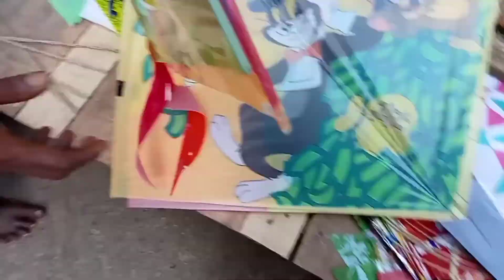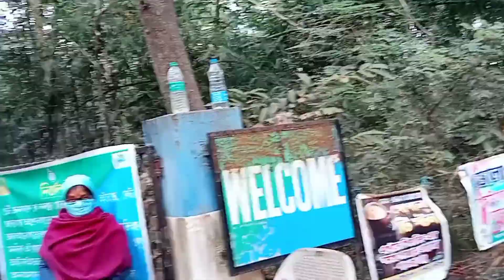gope garh heritage and nature eco_tourism centre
Bangla vlog